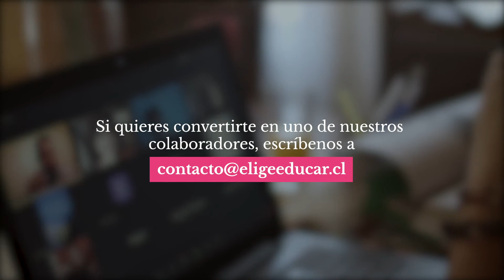ProfesColaboradoresEE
¡Seguimos en la búsqueda de esos profes que se animen a contar sus experiencias, reflexiones e ideas en primera persona! 👀 Una gran forma de generar comunidad con muchos docentes alrededor del MUNDO. ¿Se animan?